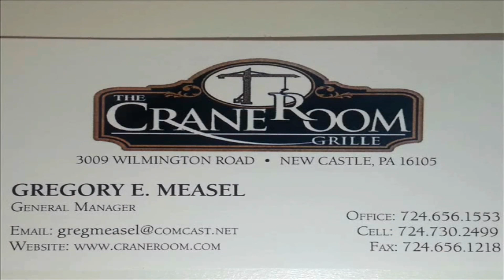NCTV45 CEDARS SPORTS CORNER REPORT SATURDAY NOVEMBER 19 2022 PLEASE SHARE